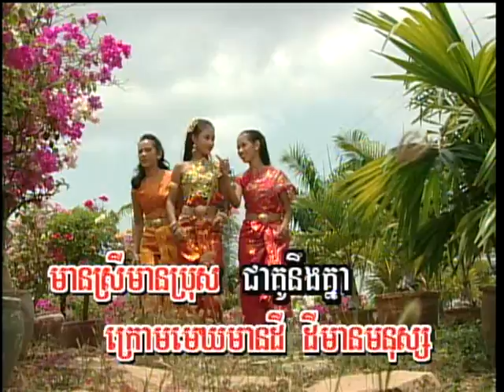Bopha Kompong Reek (ចម្រៀងស្រី-ភ្លេងសុទ្ធ)